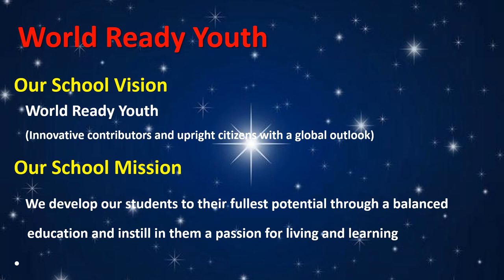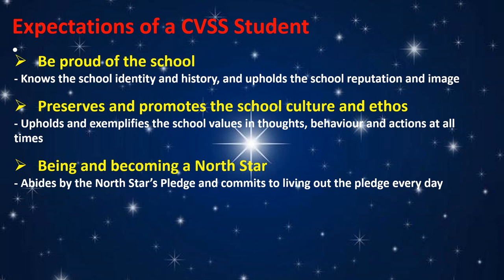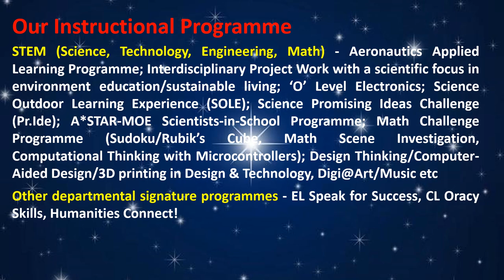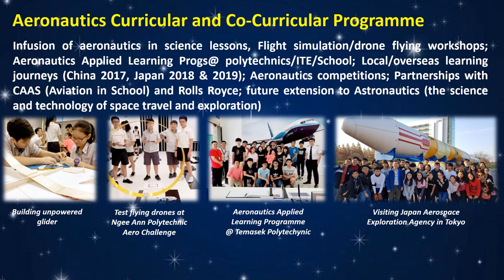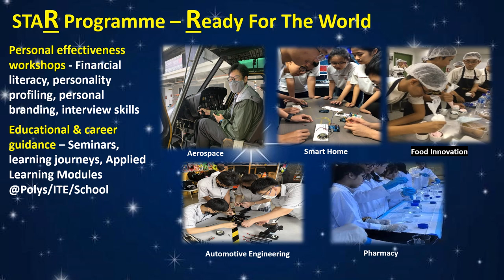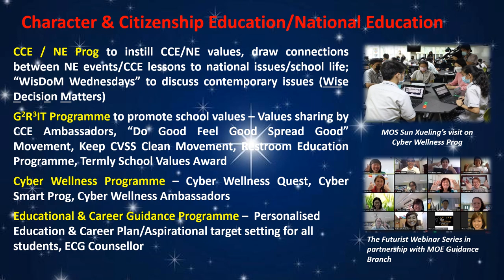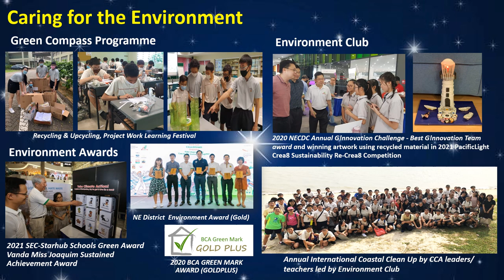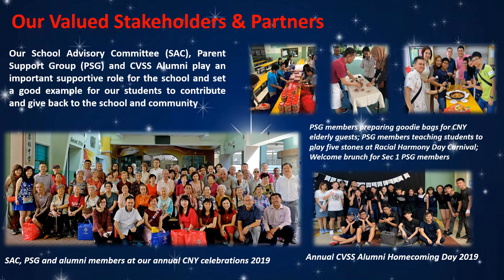2022 CVSS Publicity & Outreach Video